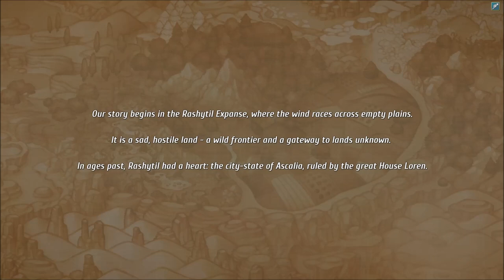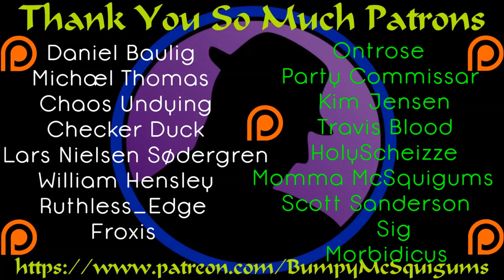Let's Play Regalia Of Men And Monarchs - Ep. 1 - All Story! Gameplay To Come!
It's time for some Regalia Of Men And Monarchs Gameplay!  I've been waiting for this to get to a playable state for months and it's finally here!  It's a fun, tactial turn-based strategy game with party and kingdom management all set in a crazy, yet cheerful, fantasy world.  It is steeped in humor and parody and...it's just amazing.  I LOVE a good story driven game and this one has me hooked already.  I hope you enjoy the tale of Kay, his sisters, bodyguard and more as this is definitely a tale I want to see play out.  The good news is, you get to come along for the ride!  Without any further non-sense, except in the game itself, Let's Play Regalia Of Men And Monarchs!

A big thanks to the folks at Pixelated Milk, Klabater, and their PR team for getting this in my hands and allowing me to showcase it here at The Phreak Show.  I've been amped up for months for this, and the time has finally arrived!